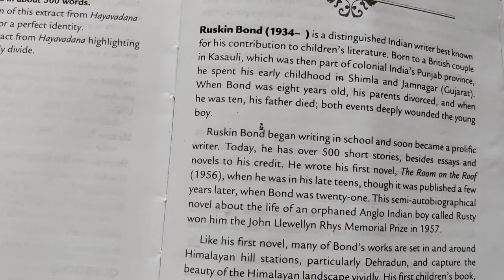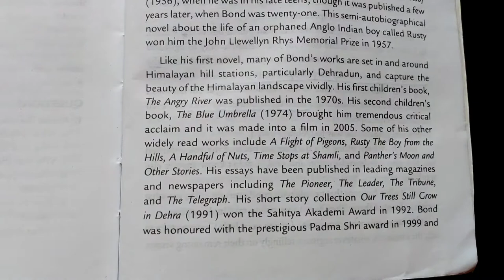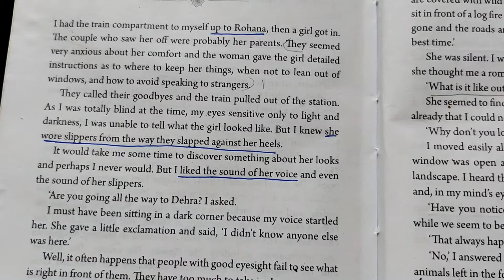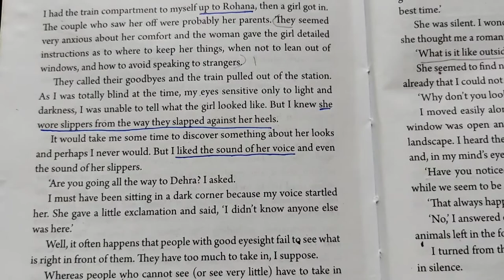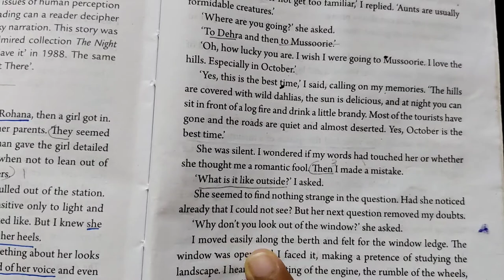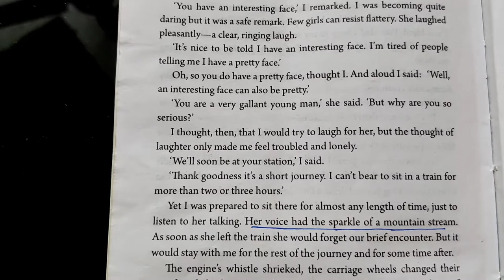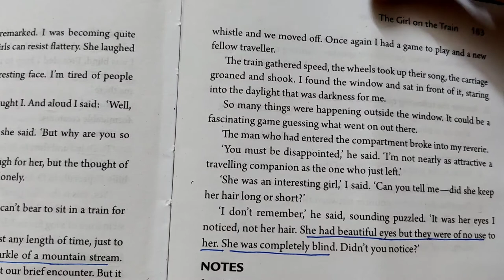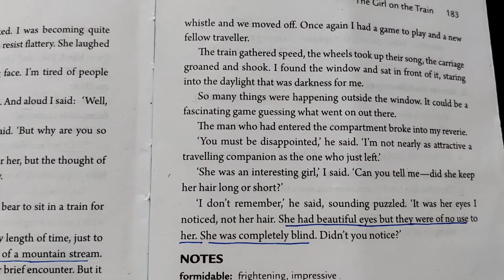The Girl On The train - explained in Malayalam | Ruskin Bond | Literature